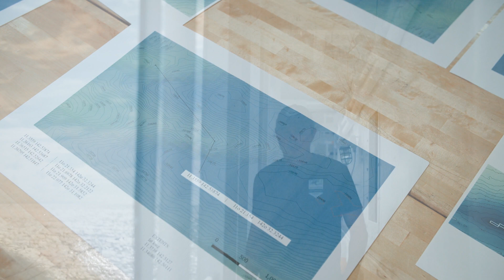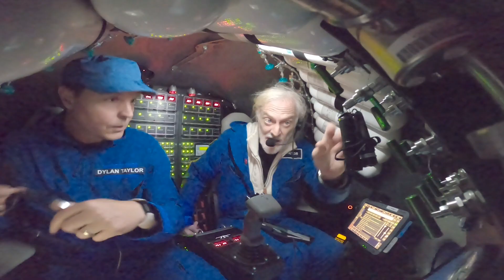Dylan Taylor's Dive to Challenger Deep: Deepest Spot Anywhere in the World's Oceans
Dylan and Victor Vescovo dove to the eastern pool of Challenger Deep in the Mariana Trench, the deepest spot anywhere in the world's oceans.